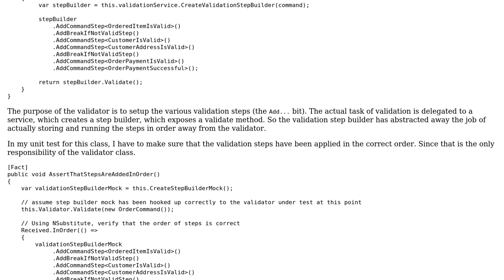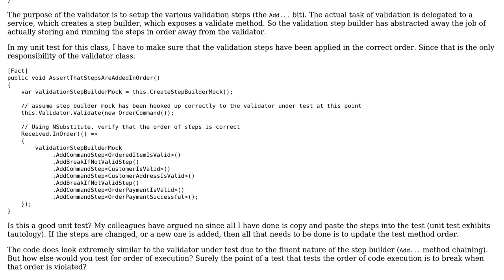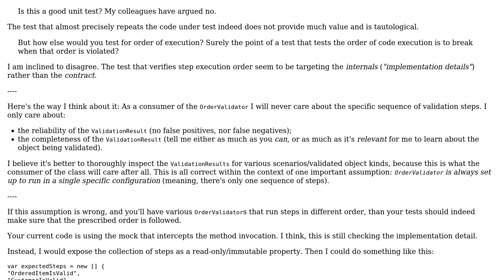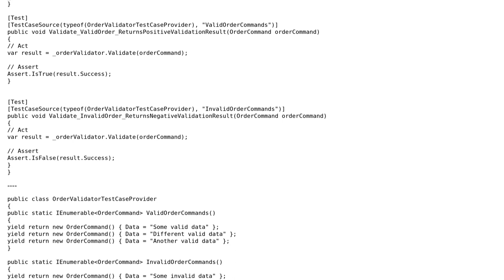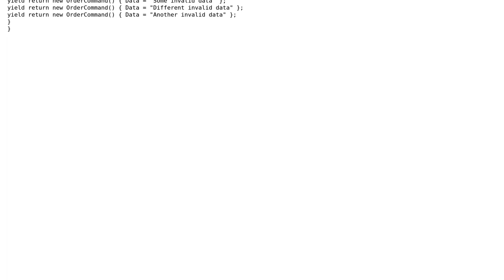Code Review: Unit testing code that verifies order of method execution (3 Solutions!!)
Code Review: Unit testing code that verifies order of method execution

With thanks & praise to God, and with thanks to the many people who have made this project possible! | Content (except music & images) licensed under CC BY-SA | Music | Images & others | With thanks to user Umair user TBone user Igor Soloydenko user gamesmad and the Stack Exchange Network Trademarks are property of their respective owners. You are responsible for your own actions.